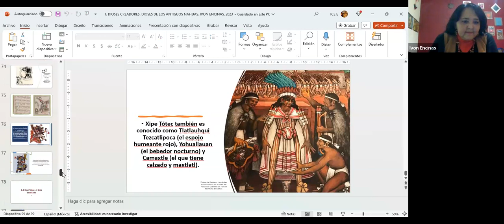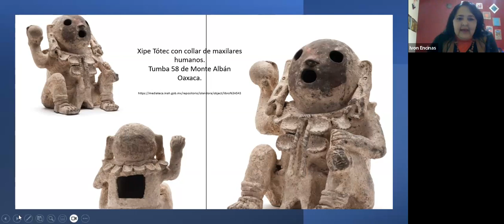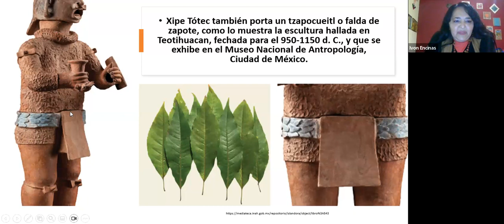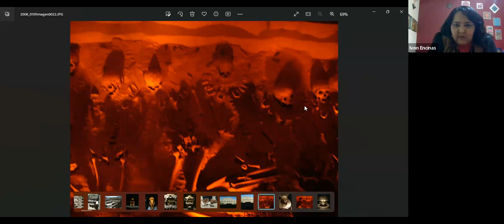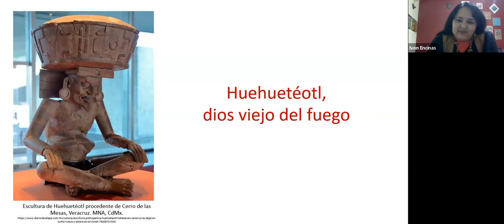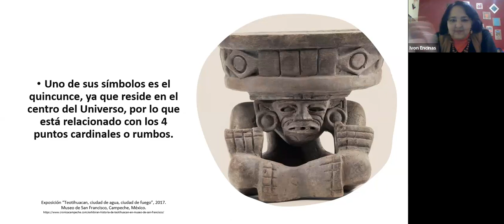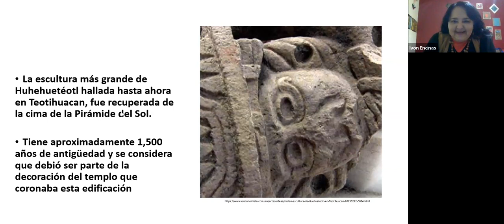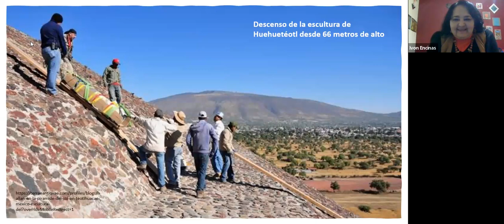Las fuerzas de la naturaleza